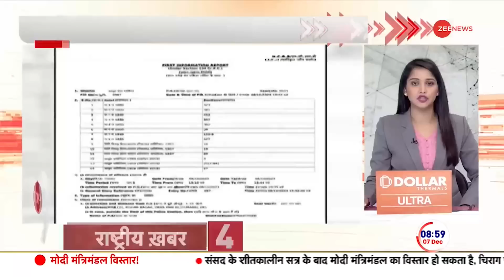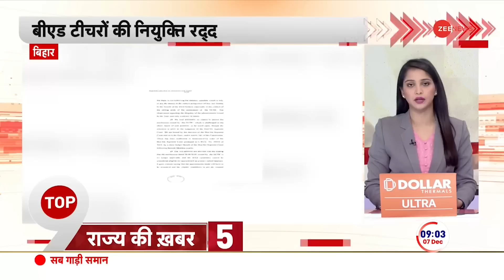India Qatar Row Update: मोदी से मुलाकात के बाद कतर में फांसी पर सुनवाई | 8 Indian Death Penalty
India Qatar Row Update: खबर क़तर में कैद 8 भारतीयों को लेकर है. पुनर्विचार याचिका पर आज अहम सुनवाई होगी. पीएम मोदी जब से दुबई के अमीर से मिले हैं तब से ही 8 भारतीयों की वापसी की उम्मीदें बढ़ गई हैं.

The news is about 8 Indians imprisoned in Qatar. An important hearing on the review petition will take place today. Ever since PM Modi met the Emir of Dubai, hopes for the return of 8 Indians have increased.

pmmodidubaivisit
About Channel: